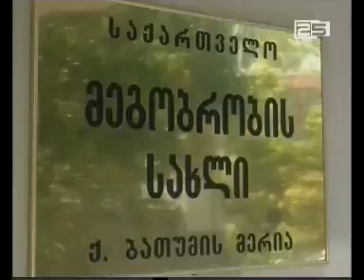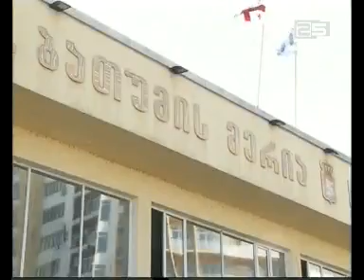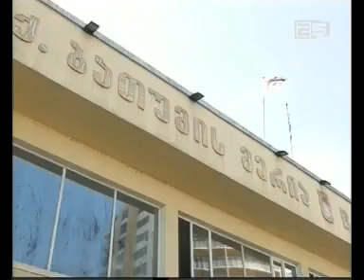ბათუმში არსებული დიასპორები დაფინანსების პრობლემებზე საუბრობენ